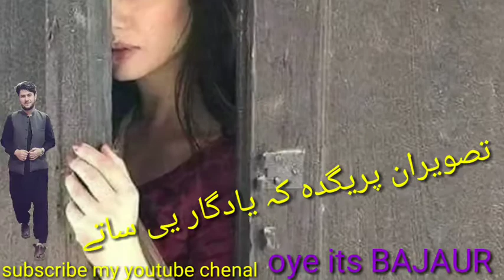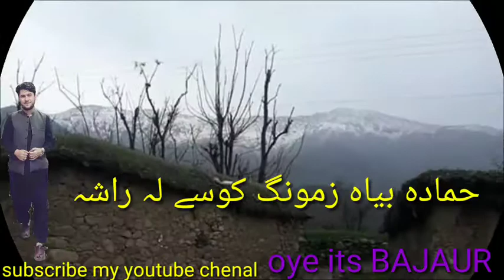Pashto poetry.by imad ullah imad واہ واہ ڈیرہ خایستہ شاعرے دہ